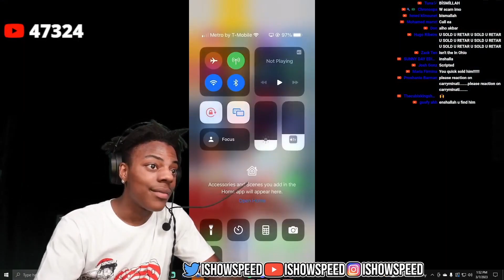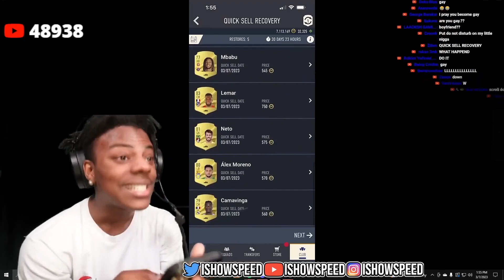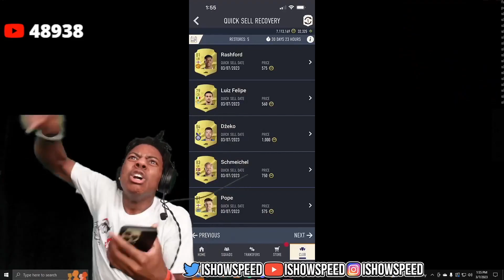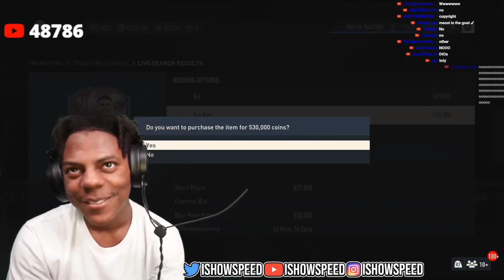IShowSpeed Goes On a 20 MILLION FIFA Coin Spending Spree BUYS RONALDO